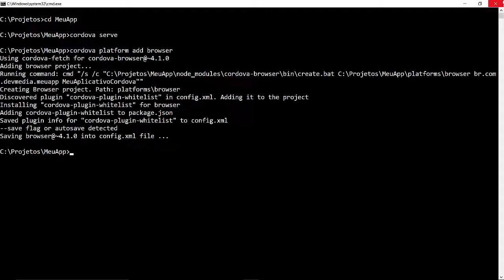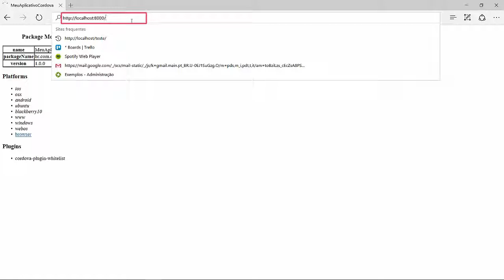Cordova: Comando cordova serve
Nesta documentação você aprenderá a utilizar o comando “cordova serve”, que inicia um servidor web local a partir da Interface de Linha de Comando (CLI) do Cordova para que seja possível acessar o projeto pelo browser.